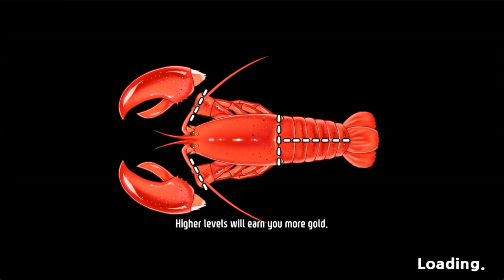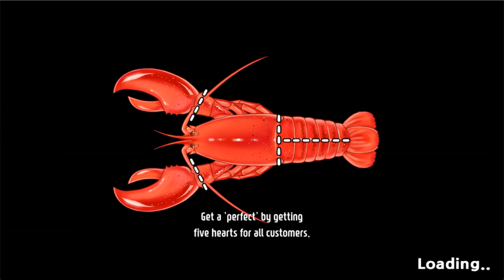Jean's Beach Restaurant (진스 비치 레스토랑)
Jean's Beach Restaurant(진스 비치 레소토랑), AFEEL(어필)에서 런칭 준비 중인 게임입니다.
누적 1,500만 다운로드의 Management(타임 매니니지먼트) 장르 게임 Jean's Boutique(옷가게 운영)의 후속작입니다.

주인공 진(Jean)이 가게를 운영하는 게임인데, 플레이어가 진이 되어, 가게 업그레이드, 종업원 고용, 아이템을 구매하여 가게를 성장시키는 게임입니다.

스토리 모드
- 4개 가게가 있고, 각 가게마다 30레벨, 총 120 레벨이 준비되었습니다.
- 개성 넘치는 손님은 10 종류가 있으며, 손님 성향에 따라 게임을 재미있게 즐길 수 있습니다.
- 랍스타, 음료수, 샐러드으로 손님을 만족시키면 됩니다.

미니 게임 3 종
- 숨은 그림 찾기 : 짝이 같은 음식 재료를 찾는 게임입니다.
- 2048 : 같은 그림을 조합으로 샐러드를 빨리 완성시키는 게임입니다.
- 3매치 게임 : 1개의 아이템을 움직여, 동일한 모양의 슬롯을 3개 이상 맞추어 터트리는 게임입니다.